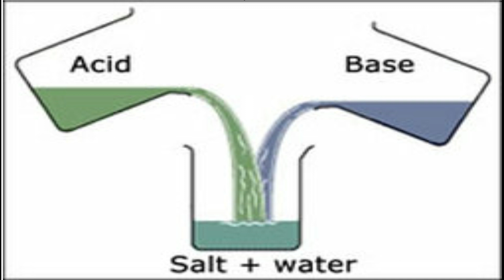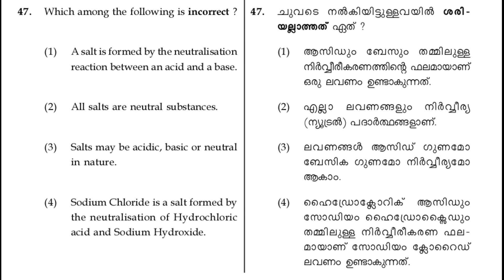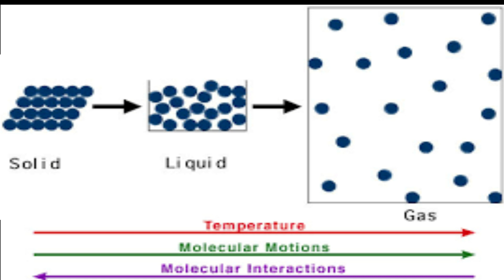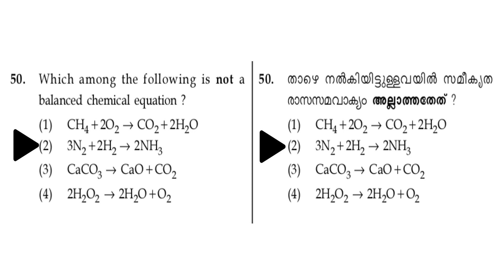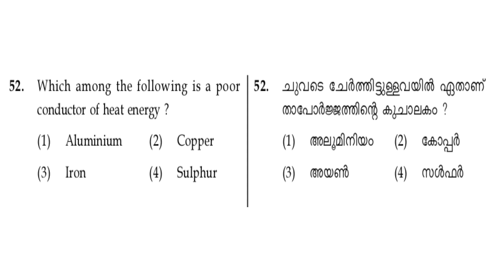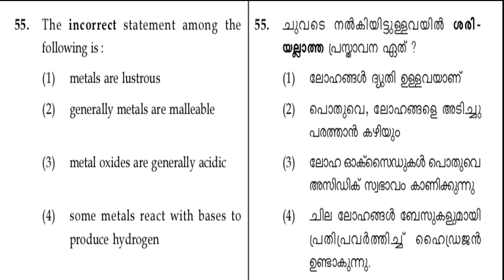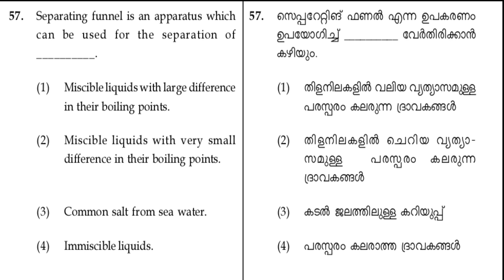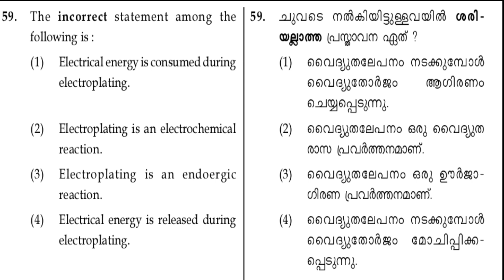STANDARD 8 - NMMS EXAMINATION 2019 - QUESTION PAPER ANALYSIS - LEARN WITH DPK - NMMS CHEMISTRY